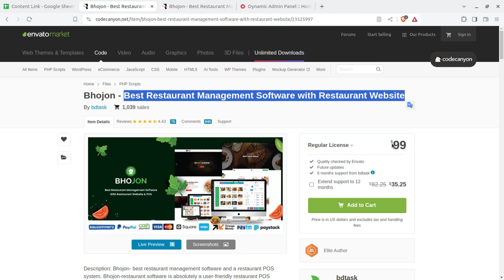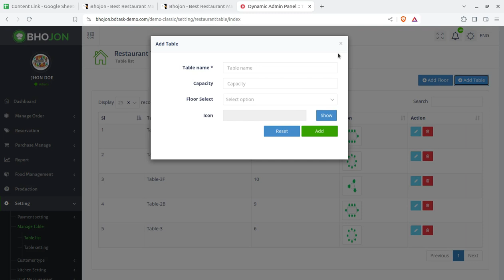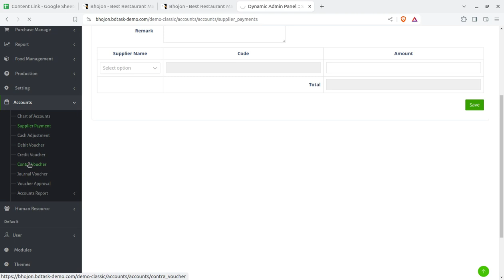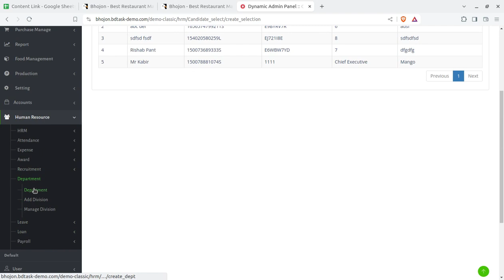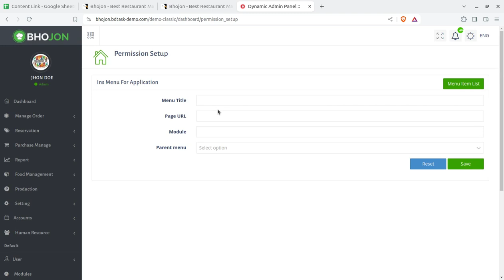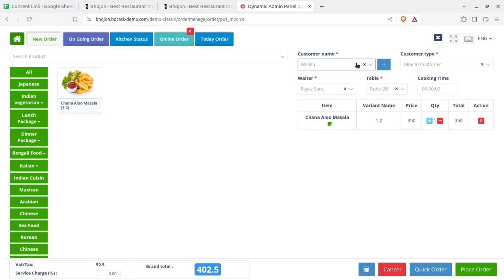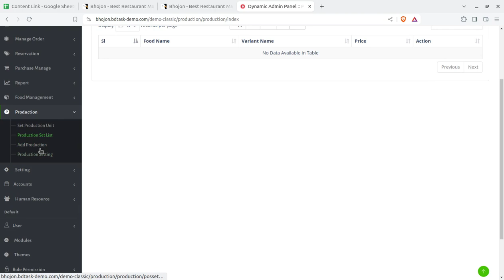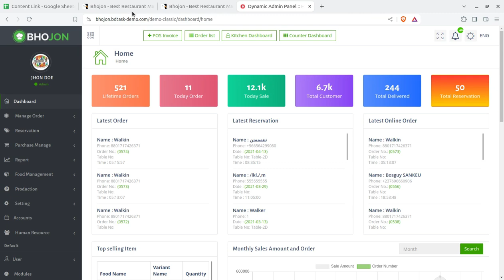SelfHosted Restaurant Management Software + Restaurant Website | SaaS Restaurant Management | Bhojon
## Bhojon: Automate Your Restaurant Operations with This All-in-One Management System

Bhojon is a comprehensive restaurant management system designed to streamline your operations and boost efficiency. It goes beyond a simple POS system, offering a suite of features to automate tasks and centralize control over all aspects of your restaurant.

**Shift from Manual to Automated Operations**

Bhojon empowers you to move away from manual processes with its intelligent features.

* **Online Ordering System:**  Allow customers to conveniently place orders directly through your website or mobile app.
* **Cloud Kitchen Management:**  Manage your cloud kitchen operations seamlessly.
* **QR-based Order Taking (Add-on):**  Implement a contactless ordering system with QR code technology (additional purchase required).
* **Desktop/Offline Applications (Add-on):**  Manage orders even without an internet connection using the desktop application (additional purchase required).

**Bhojon’s Feature-Rich Restaurant Management System**

Bhojon equips you with a range of functionalities to manage every facet of your restaurant.

* **Restaurant POS System:** Process orders, accept payments, and manage billing efficiently.
* **Order Management System:**  Track and manage orders from creation to fulfillment.
* **Production Management:**  Oversee and optimize food production processes within the kitchen.
* **Purchase Management:**  Streamline the purchasing process for ingredients and supplies.
* **Dynamic Dashboard:**  Gain real-time insights into your restaurant’s performance with a customizable dashboard.
* **Real-Time Reports:**  Access detailed reports to make informed decisions about your business.
* **Table Reservation:**  Manage table reservations and seating arrangements.
* **Various Payment Methods:**  Offer a variety of payment options to cater to customer preferences.
* **Account Management:**  Handle your restaurant’s finances with ease.
* **Human Resource Management:**  Manage your staff effectively with features for tasks like user creation and role assignment.

**Mobile App for Enhanced Customer Experience**

Bhojon offers a mobile app (available for iOS and Android) that allows customers to:

* **Browse Menus:** View your restaurant's menu with pictures and videos on any device. (Multilingual support available as a separate add-on)
* **Order Food:**  Place orders directly through the app.
* **Track Order Status:**  Receive notifications about order acceptance and updates.

**Waiter App for Streamlined Order Management**

The waiter app within Bhojon empowers your staff to:

* **Accept and Manage Orders:**  Take orders from customers, view order history, and make edits.
* **Real-time Order Visibility:**  See all orders placed and acknowledge receipt in the kitchen.
* **Customer Order Management:**  Edit and update customer orders before they are finalized.

**Advanced Features for Kitchen Management**

Bhojon goes beyond the front-of-house with features designed to optimize kitchen operations:

* **Menu Customization:**  Offer options like spice level and allow for special customer requests.
* **Ingredient Inventory Management:**  Track ingredient usage and receive alerts for low stock levels.
* **Kitchen Display System:**  Provide kitchen staff with a clear view of incoming orders.

**Bhojon offers a robust and user-friendly solution to automate your restaurant operations, improve efficiency, and enhance the customer experience.**